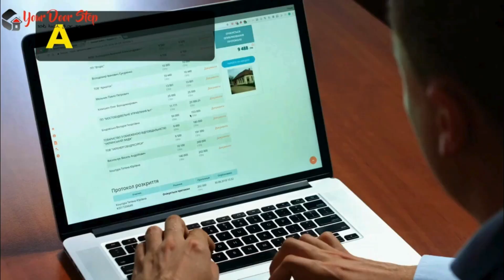रायरंगपुर में नाम बदलने की प्रक्रिया | Name Change Procedure in Rairangpur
रायरंगपुर में  और हमारी कंट्री में नाम एक व्यक्ति की पहचान का महत्वपूर्ण हिस्सा होता है, और कभी-कभी हमें अपने नाम को बदलने की आवश्यकता हो सकती है। इस वीडियो में, हम आपको रायरंगपुर में नाम बदलने की पूरी प्रक्रिया के बारे में विस्तार से बताएंगे।

रायरंगपुर में इसके बाद, आपको आवश्यक दस्तावेज तैयार करने होंगे, जैसे कि पहचान प्रमाण पत्र, जन्म प्रमाण पत्र, पासपोर्ट, और अन्य आवश्यक दस्तावेज।